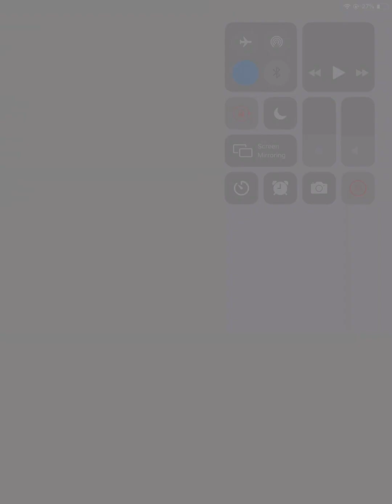Random Experimental Teams With [Masquerade] Higuchi And Tachihara | Bungo Tales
0:00 John And Franics
1:37 Mark And Akutagawa
3:40 Oda And John
5:39 Kunikida And Kyougoku
7:48 John And Margaret
9:19 John And Dazai
10:53 John And Atsushi
12:40 John And Ranpo